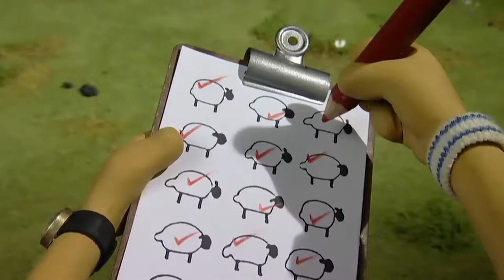Shaun the sheep stick of magic